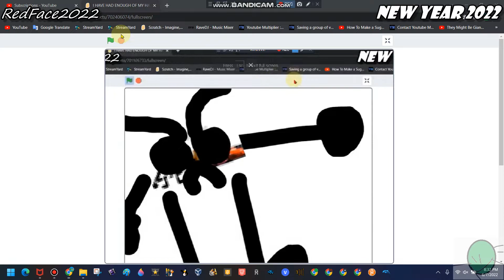I HAVE HAD ENOUGH OF MY HATERS V5